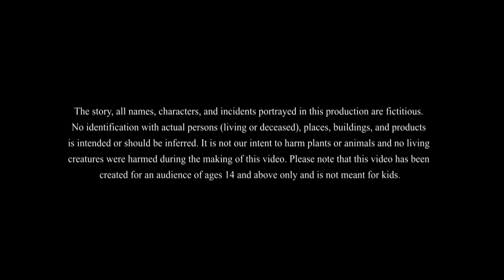Aadh Khawa Mora Part-2 | Bhuter Cartoon | Bangla│Animation│Bhuter Golpo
This is our new bangla bhuter cartoon, Aadh Khawa Mawra. This story shows us a rater Bangla Horror Cartoon. This story is a bangla Animation. Every one must watch this Bangla bhuter Cartoon golpo. It is a sunday Suspense base animated story.

Based on the short story of author Hemendra Kumar Ray.

 © Reserved to LAKSHMI PICTURES COMPANY®